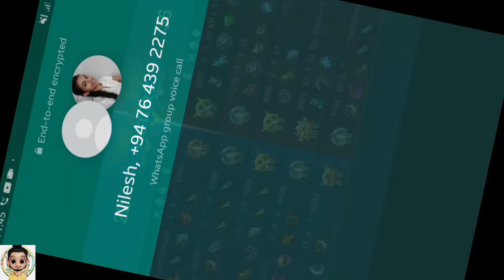Lylia vs Indonesia mobile legends brawl sinhala gameplay. 🇱🇰vs🇮🇩